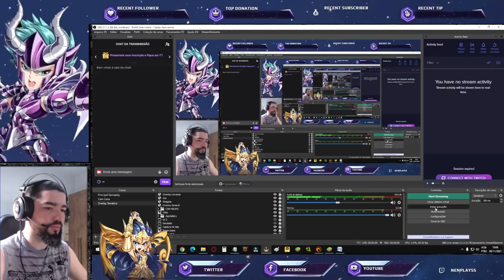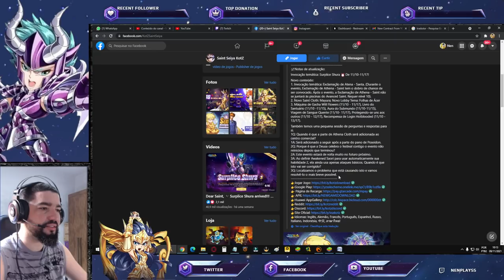CR Atena no Pó Finalmente. Resultado TLC. Mayura CR- Saint Seiya Awakening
Confira nesse vídeo as notas de atualização, perguntas e repostas e resultado da votação do primeiro cavaleiro The Lost Canvas em saint seiya awakening.